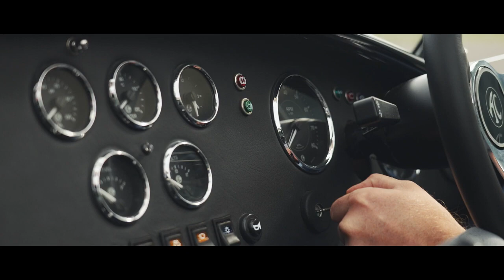Novo AC Cobra GT Roadster 2024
O lendário fabricante de carros esportivos britânico, AC Cars, acaba de lançar a mais recente adição à sua linha de automóveis: o AC Cobra GT Roadster 2024. Combinando o estilo clássico do icônico Cobra com tecnologia moderna e desempenho de alta performance, o novo modelo promete ser um carro esportivo emocionante para os entusiastas de automóveis.

O design do AC Cobra GT Roadster 2024 é inspirado no clássico Cobra, com uma carroceria esportiva de linhas fluidas e curvas elegantes. O modelo vem equipado com um teto removível e janelas laterais de correr, permitindo que os motoristas desfrutem do vento ao dirigir. Além disso, o modelo é equipado com faróis LED modernos, rodas de liga leve e um sistema de escape esportivo.

Sob o capô, o AC Cobra GT Roadster 2024 é equipado com um motor V8 de 5,0 litros da Ford, que entrega uma potência de 460 cavalos e um torque de 569 Nm. Com esse motor, o modelo é capaz de acelerar de 0 a 100 km/h em apenas 4 segundos e atingir uma velocidade máxima de 250 km/h. O motor é combinado com uma transmissão manual de seis velocidades, que oferece uma experiência de direção mais envolvente.

O interior do AC Cobra GT Roadster 2024 é minimalista, mas elegante, com acabamentos em couro de alta qualidade e detalhes em fibra de carbono. O modelo conta com bancos esportivos com ajuste elétrico, ar-condicionado, sistema de som premium e uma tela sensível ao toque para controle de áudio e navegação.

O AC Cobra GT Roadster 2024 também vem equipado com uma série de recursos de segurança e tecnologias avançadas, como freios de disco nas quatro rodas, controle de estabilidade eletrônico e sistema de monitoramento da pressão dos pneus.

Com sua combinação única de estilo clássico e desempenho moderno, o AC Cobra GT Roadster 2024 é um carro esportivo emocionante que certamente fará as cabeças virarem nas ruas. O modelo já está disponível para venda em todo o mundo, com preços a partir de US$ 125.000. Se você é um entusiasta de carros esportivos, não perca a chance de experimentar a emoção de dirigir o AC Cobra GT Roadster 2024.

Vídeo Créditos: Cobra GT

Conheça nossos Produtos e Releia essa Matéria e muitas outras exibida em nosso